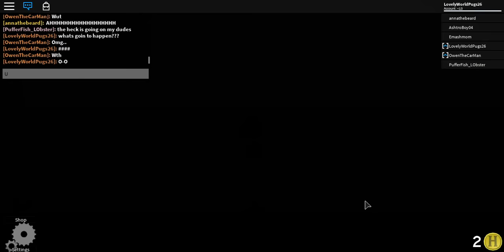The Normal ELEVATOR || ggh Roblox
Well i guess i maybe... peed my pants here and there while filming. lol